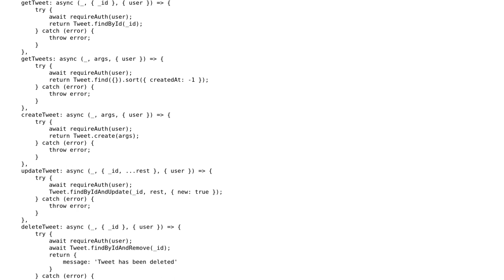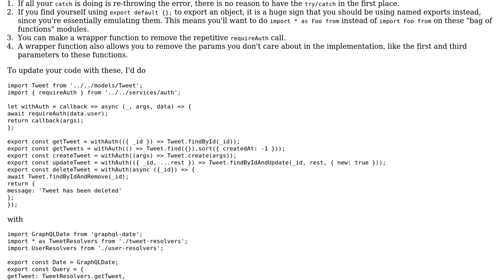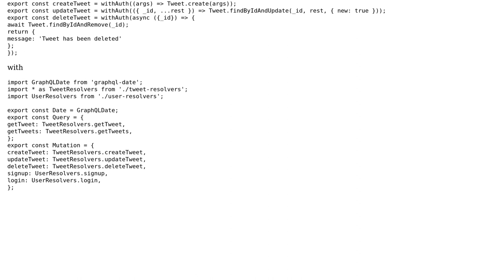Code Review: TweetResolver class, to be used in a graphql project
With thanks & praise to God, and with thanks to the many people who have made this project possible! | Content (except music & images) licensed under CC BY-SA | Music | Images & others | With thanks to user loganfsmyth user Latheesan user 200_success and the Stack Exchange Network Trademarks are property of their respective owners. You are responsible for your own actions.